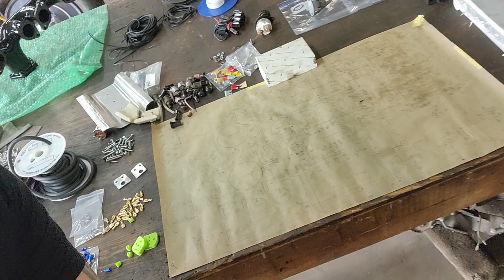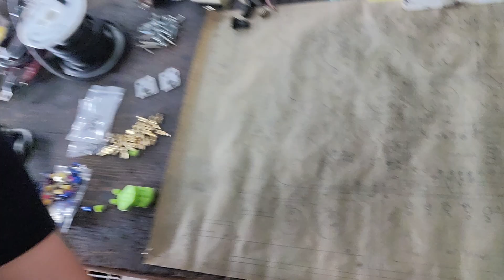Shop Update #42 we're back at it again! Defender, Lagonda, Triumphs, Healey.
We're back with the Shop Updates after a few weeks. It's hotter than the sun outside, but work doesn't stop. Lagonda LG6 is moving along, the Triumph work has increased, the Land Rover Defender 90 project is coming to a head, and for some reason, we did work on a bus.